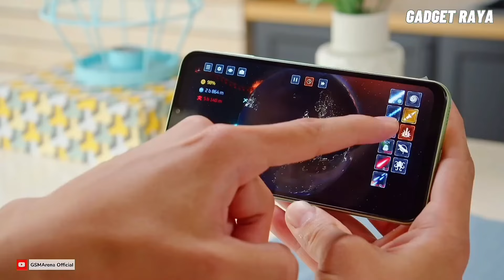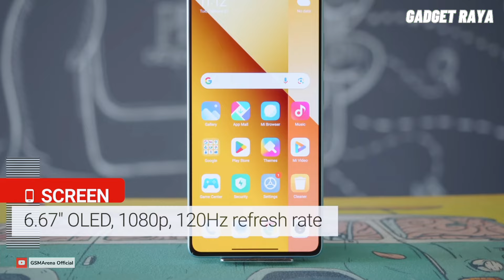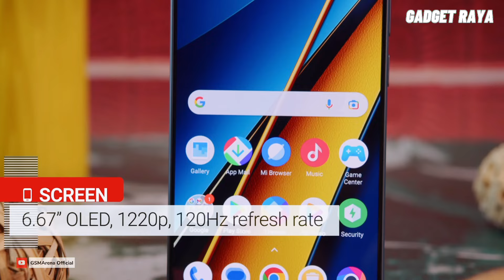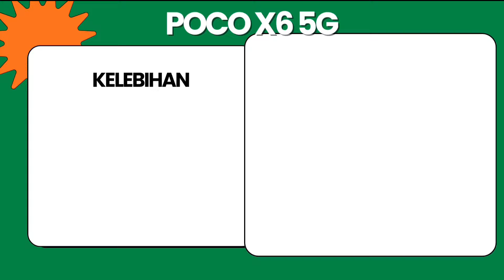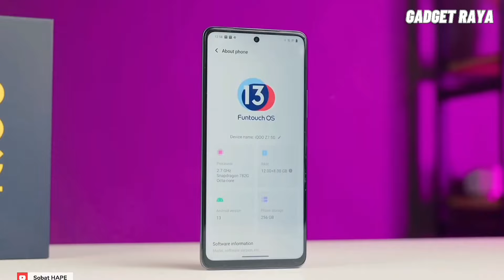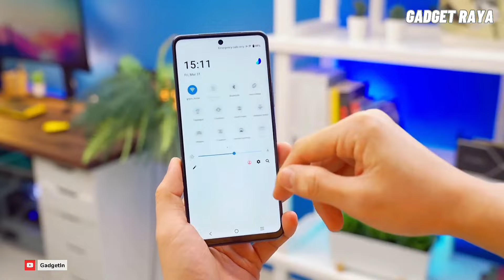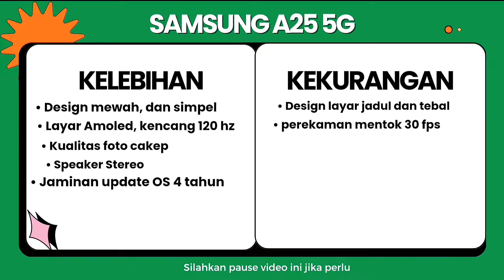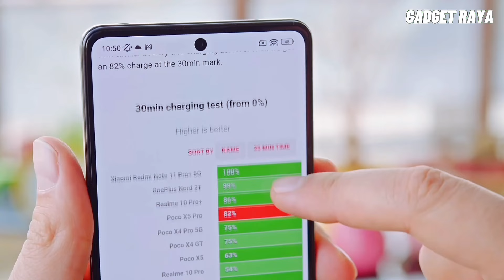Mulai dari Rp 3 Jt, Hp GAMING Terbaik edisi Ramadhan 2024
Rekomendasi Hp Gaming terbaik 3 jutaan bulan ramadhan 2024

Halo Guys Assalamualaikum warahmatullahi wabarokatuh,
Halo Guys Jumpa lagi di channel Gadget raya, di video kali ini saya memberikan 7 Rekomendasi Hp GAMING TERBAIK TURUN HARGA 3 JUTAAN di bulan puasa Ramadhan 2024, nah mau tau apa aja, tonton videonya berikut ini, dan buat kalian yang nonton jangan lupa SUBSCRIBE karena SUBSCRIBE itu GRATIS ‼️

Video yang gw buat bukan sepenuhnya buatan gua sendiri beberapa video bersumber dari:
Thanks to:

Link Produk, TETAP HATI HATI DALAM MEMBELI ‼️

1.  SAMSUNG A24
2. Vivo Y100
3. Iqoo Z7 5G
4. Poco X5 5G
5. Infinix GT 10 pro
6. Samsung A25 5G
7. Poco X5 pro 5G
Harga bisa berubah seiring dengan waktu ‼️

Watch:

 • Tobu - Back To You [NC...